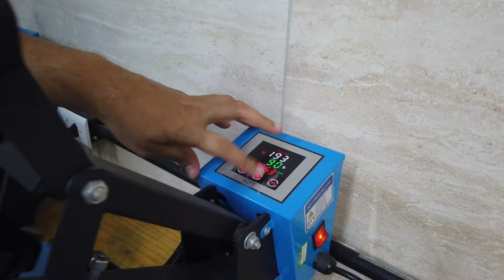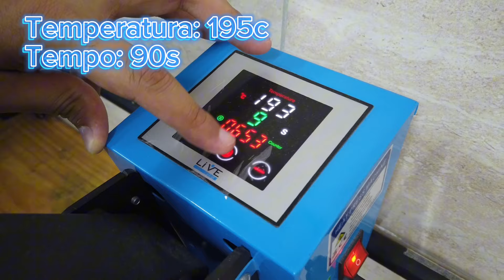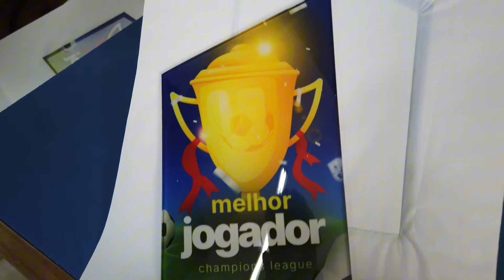Sublimação em Acrílico - TROFÉU!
Na sua cidade existem pessoas praticando esportes? Acredito que sim!
Então esta é uma grande oportunidade de negócio, você sabia? 🧲💰

As opções são muitas: areninhas, clubes de vôlei, futvôlei, futsal ou beach tênis etc, Assista ao vídeo e veja como um troféu elegante pode te ajudar a lucrar! E ajudar o seu cliente a incentivar a interação no seu espaço.  🏆